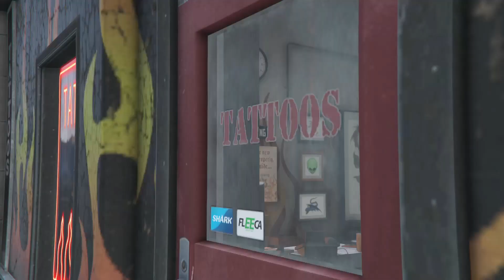GTA 5 - Mission #56 - Reuniting the Family - 4K Ultra HD 60 fps [Played on PC]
ABOUT US

As gamer, I find joy and excitement in the immersive world of video games. My passion extends across diverse genres and platforms, from action-packed adventures to strategic simulations. Engaging with the gaming community, I share experiences, strategies, and forge connections with like-minded individuals. Whether I invest in high-performance hardware, explore game development, or compete in game, my identity as gamer is shaped by a shared appreciation for storytelling, cutting-edge technology, and the evolving landscape of the gaming industry. Each session at the keyboard, controller, or touchscreen is an opportunity for exploration, competition, and the sheer delight of gaming. Welcome to my world, where pixels and polygons come together to create endless possibilities and unforgettable experiences.